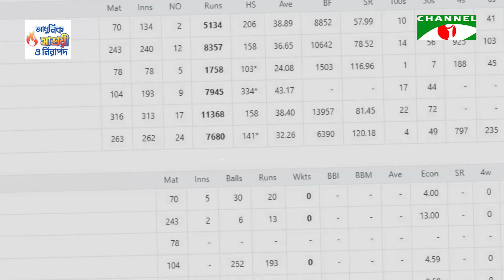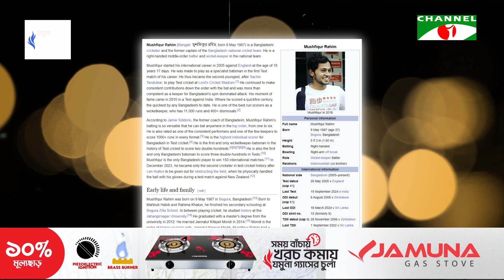একে একে নিভে গেলো পাঁচটি তারা- আলোর দায়িত্ব নিবেন কারা!